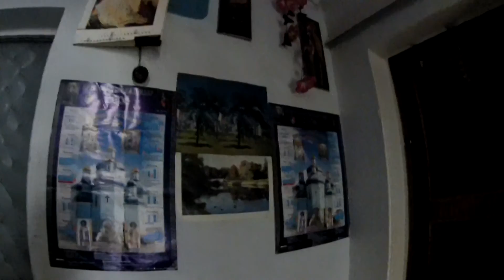Установили замок, идеальным стал подъезд, сделай сам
Хотя замок это не показатель, сейчас все подъезды закрыты, а где был бардак, он там и остался